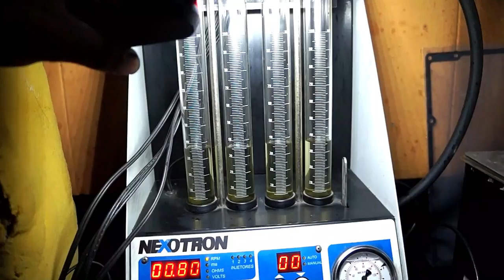Terminou a manutenção do PUG da minha irmã!